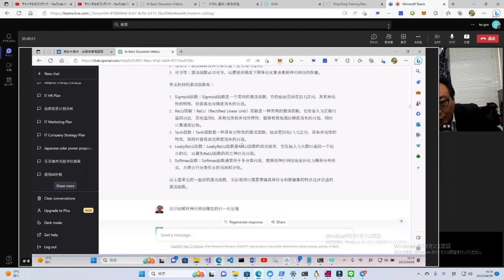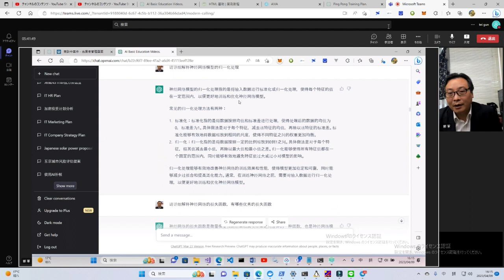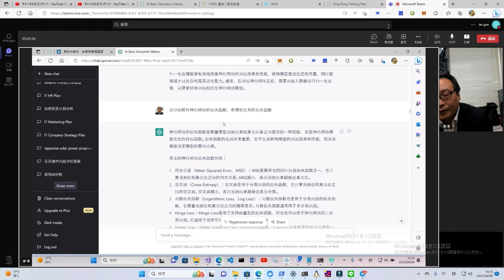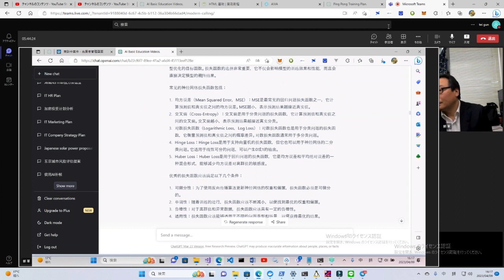人工智能入门（中文版 第二回）-chatGPT生成内容，真人讲解，带你快速进入人工智能的世界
【视频内容】：chatGPT生成内容，真人讲解，带你快速进入人工智能的世界

LineId：zheng7519
Wechat：17055395
wechat公众号：海威康联
百度：海威咨询